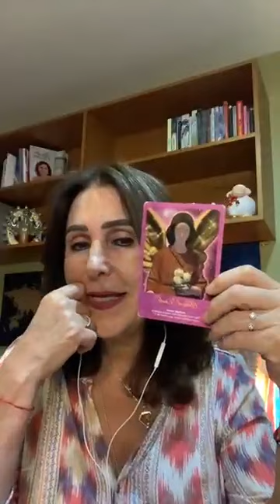¿Cómo te ves en 5 años?